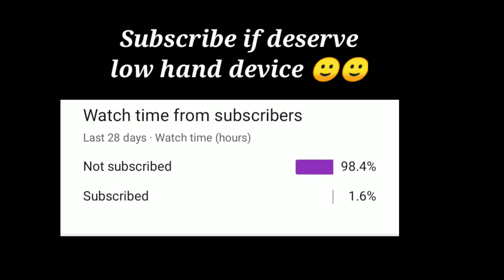My device is enough for showing my skills ?⚡|| redmiY2 🔥|| ThunderYT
Pubg, PUBG mobile, Om Gamer, Om Gamer Pubg Montage, Solo Rush, 14 Years Kid Better Then Chinese Players, 14 Years Kid Better Then Chinese Players ? Pubg Montage, Akki2OPGaming, Akki2OPGaming Pubg Montage